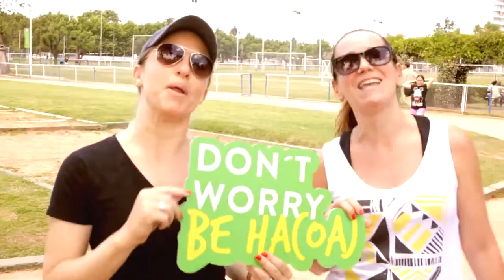Hacoaj Remix 01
Videoclip participativo realizado con los socios del Club Náutico Hacoaj. Trabajamos en conjunto con la agencia Basevich Crea.